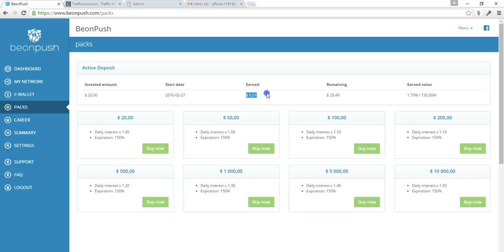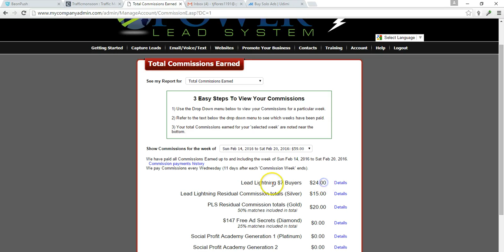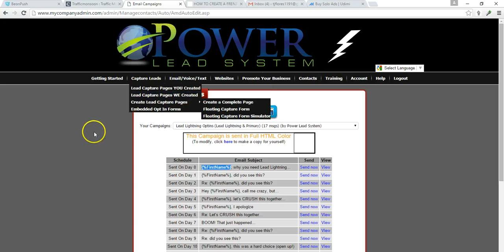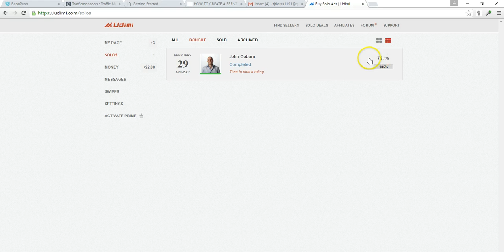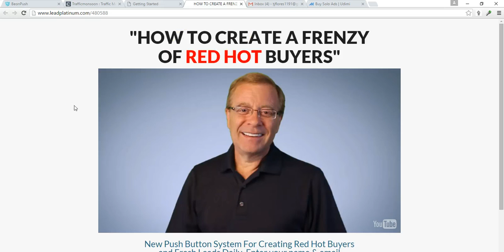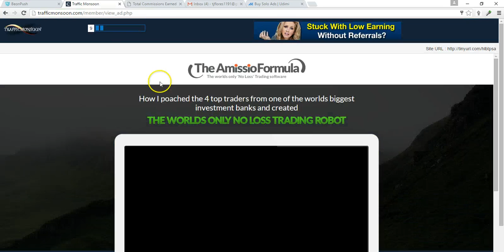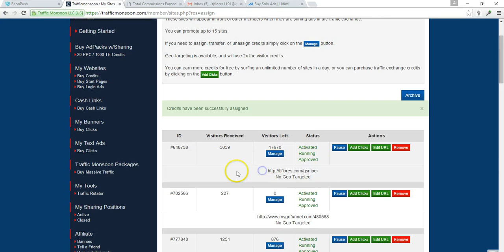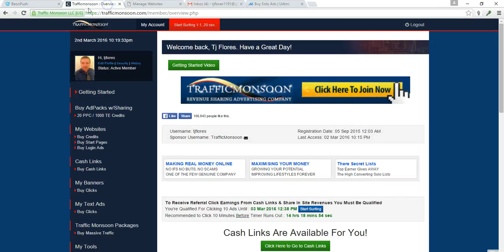How To Start A Home Business To Build A List OF Buyers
The best tool to have is Power Lead System to build a list of subscribers that will buy over and over from you...the power lead system is design to have sucess